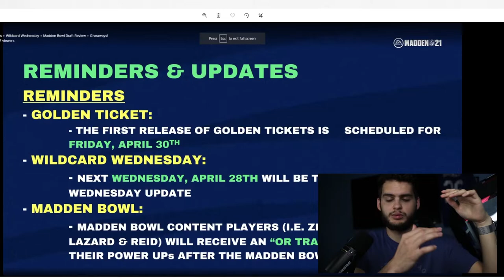GOLDEN TICKET RELEASE INFO! MADDEN BOWL TRAINING OPTION! THE END OF WILDCARD WEDNESDAY! | MADDEN 21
GOLDEN TICKET RELEASE INFO! MADDEN BOWL TRAINING OPTION! THE END OF WILDCARD WEDNESDAY! | MADDEN 21GOLDEN TICKET RELEASE INFO! MADDEN BOWL TRAINING OPTION! THE END OF WILDCARD WEDNESDAY! | MADDEN 21